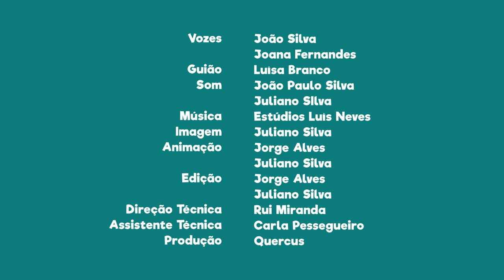FNT11E17 - PN da Serra da Estrela: mamíferos mais raros de Portugal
Sabias que nesta área protegida vive um dos mamíferos mais raros de Portugal?